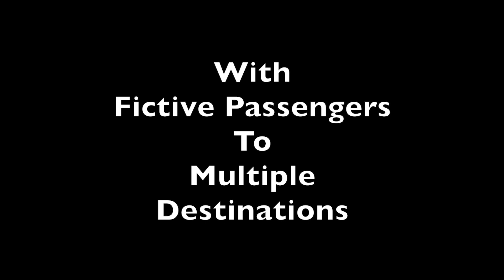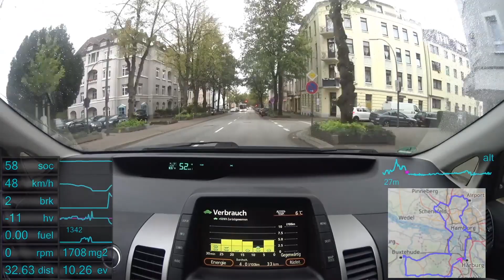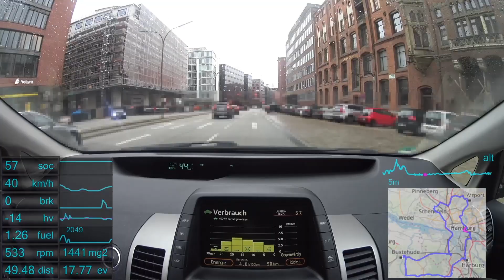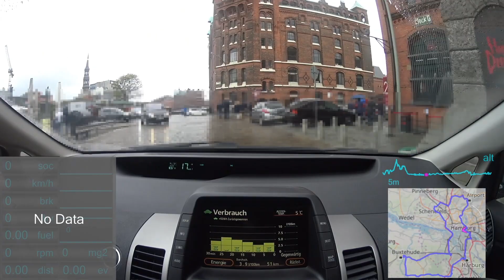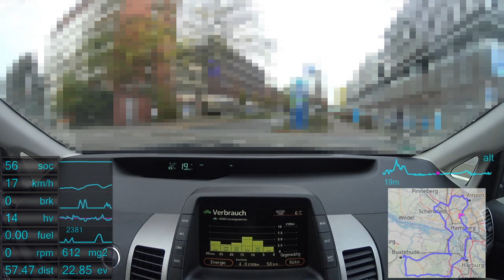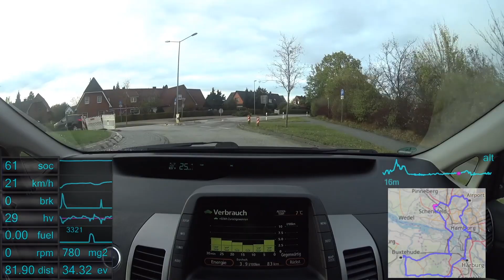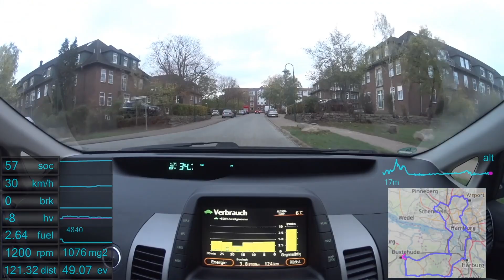#60 Prius 2 - Long drive through Hamburg in fast motion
A 124 km round trip from Buxtehude through Hamburg from south to north and back to Buxtehude. During the drive several destinations are reached sometimes with fictive passengers named in the video.

Tour summary:
Distance: 124 km
Distance EV only: 54.33 km or 43.8%
Time: 2 h 55 m
Average Speed: 42.5 km/h
Average Consumption: 4.0 l / 100 km (real), 3.8 l / 100 km (display)
Consumption Total: 4.96 l

Further Remarks:
- A connection loss happened in HafenCity on a 850 m long section. For the summary numbers I have assumed an EV only distance of 560 m and 20 ml fuel consumption.
- Heating switched on to 21°C after 5 km.
- Map tile from Openstreetmap.org
- Fast motion speed: factor 6
- Music

2.) Chasing The Light by Olivaw

5.) Wake Up by MBB

6.) Reloaded by Savfk - Music

7.) Cherubs by Josh Woodward

8.) Unconditionally by Broken Elegance 🎩

Overlays:
- soc = state of charge in %
- km/h = velocity
- hv = hybrid battery current in Ampere (negative = loading, positive = unloading)
- temp = combustion engine temperature in °C
- fuel = fuel flow in L/h
- fuel timeline = trip fuel in ml
- rpm = engine rpm
- mg2 = mg2 motor rpm
- dist = trip distance in km
- ev = trip ev distance in km
- alt = altitude in m